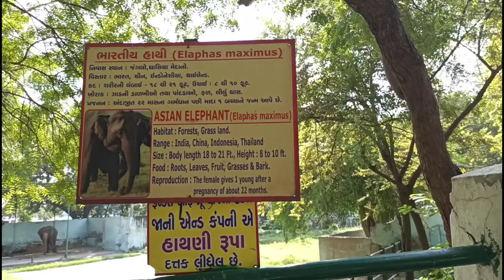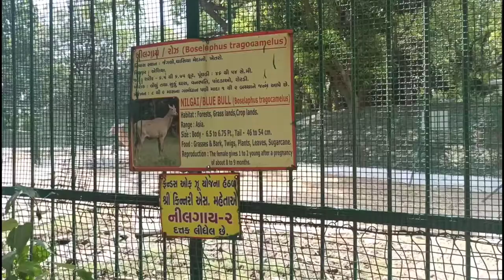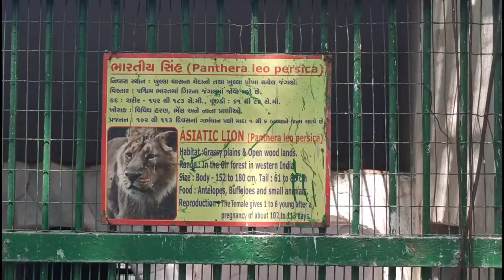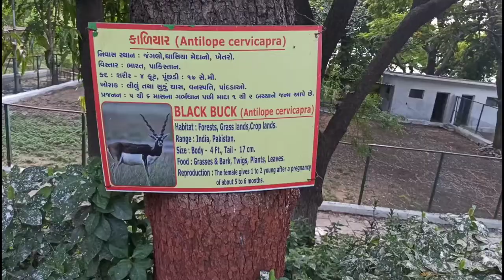Kankaria Lake Ahmedabad, Kamla Nehru Zoo Kankaria Lake